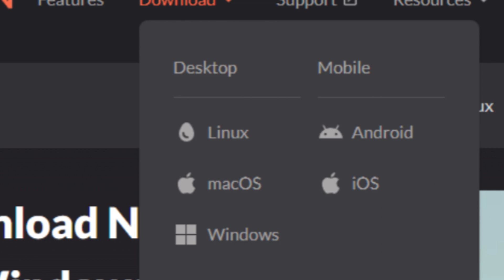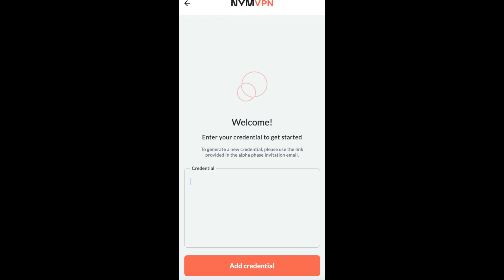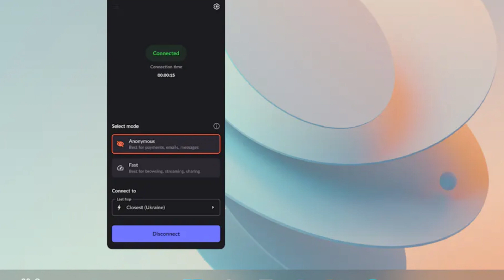🚀 NymVPN: La VPN más privada del mundo ahora en beta pública $NYM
Hola a todos y bienvenidos a MiCryptoMundo.

Recuerda que si no quieres hacer KYC para ingresar a la comunidad me puedes mandar un MD por Twitter.